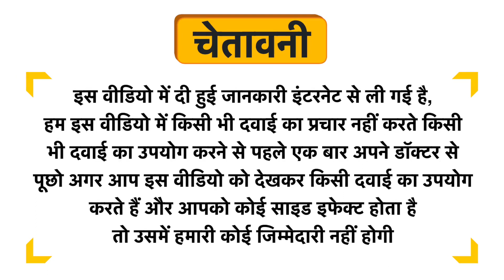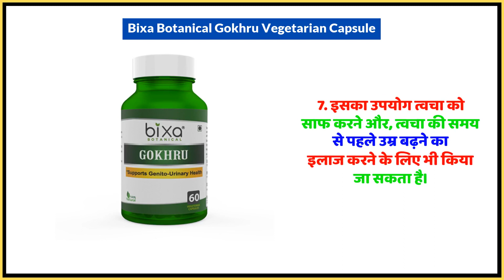Bixa Botanical Gokhru Vegetarian Capsule Uses in Hindi | Side Effects | Dose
Bixa Botanical Gokhru Vegetarian Capsule Uses in Hindi | Benefits | Side Effects | Dose